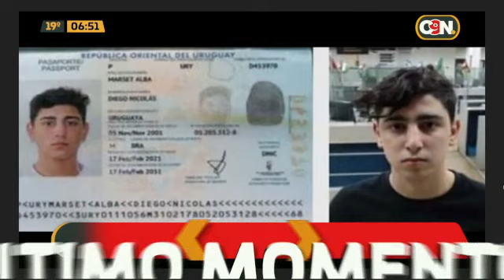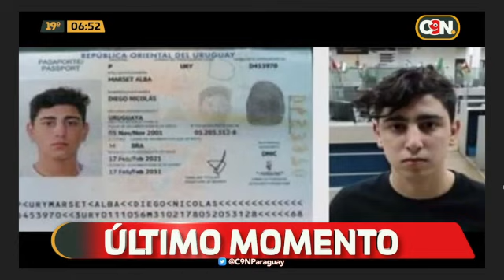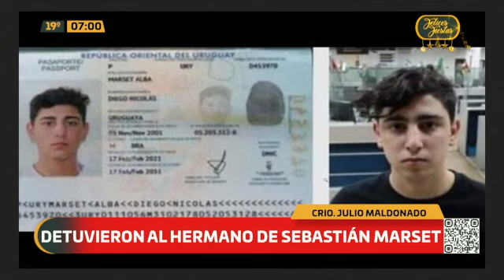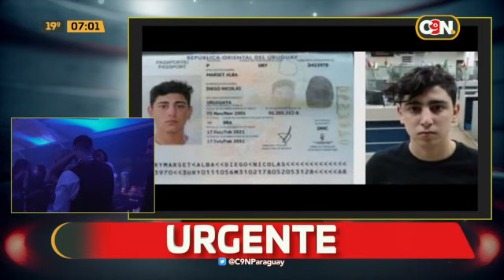Detienen al hermano de Sebastián Marset en Brasil